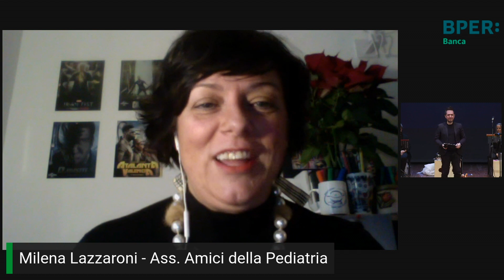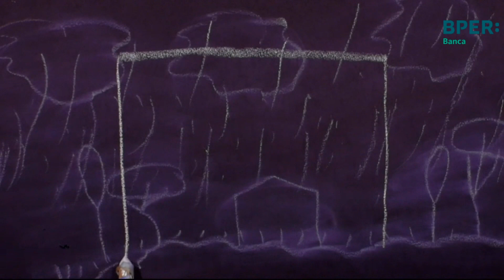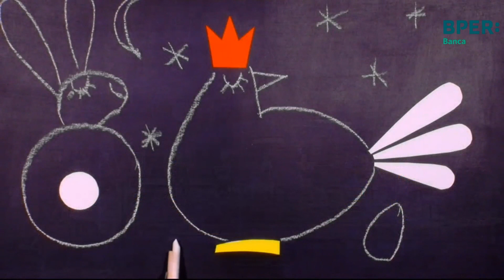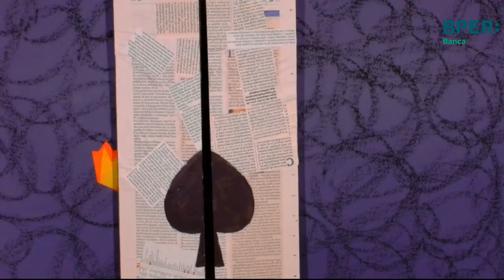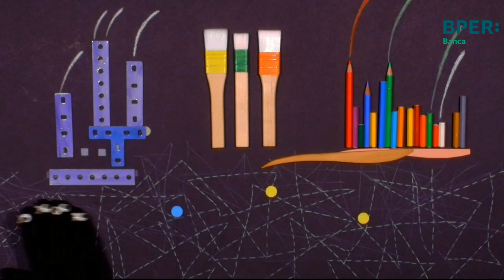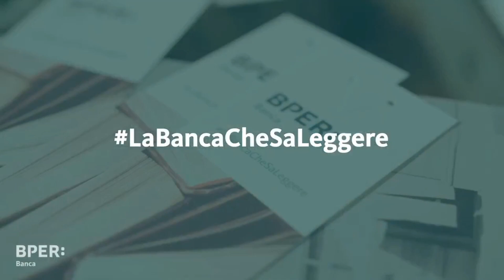TinoTino TinoTina Tino Tin Tin Tin arriva con la Befana....